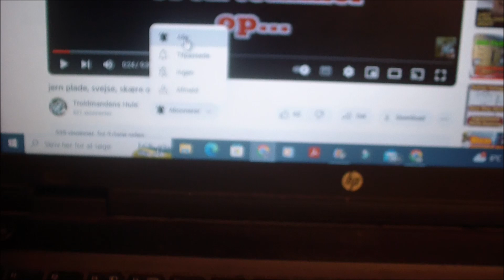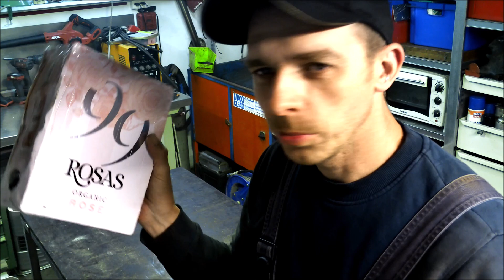RUST på Drejebænk og PAKKE bliver åbnet